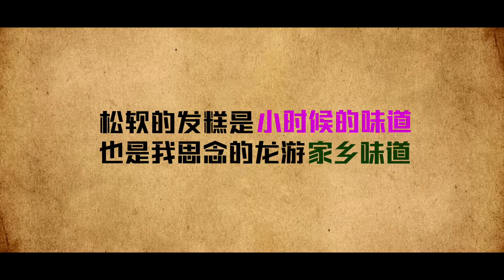这一笼象征着团圆的龙游发糕，就是衢州家的味道